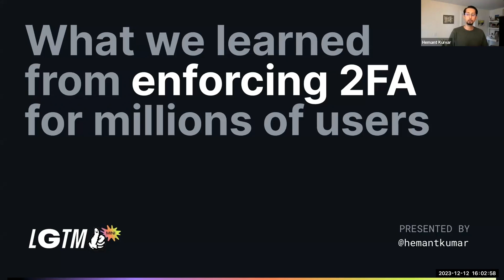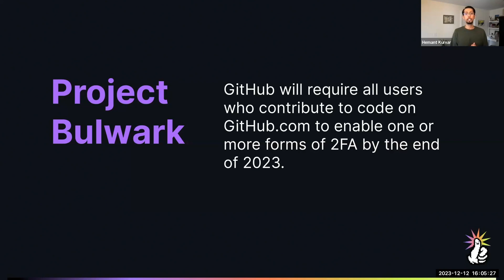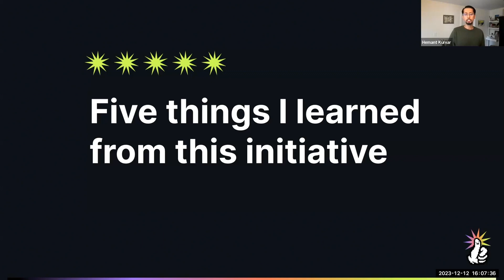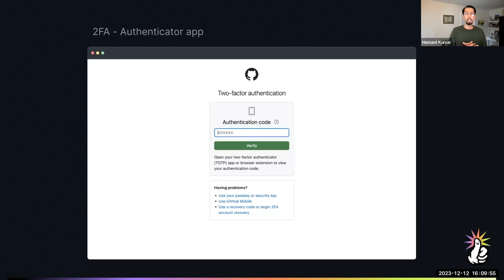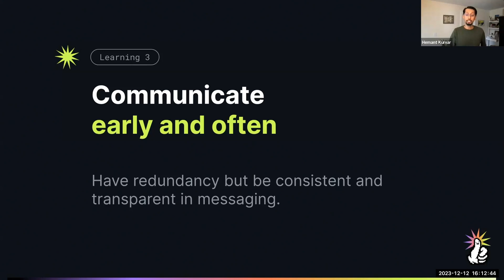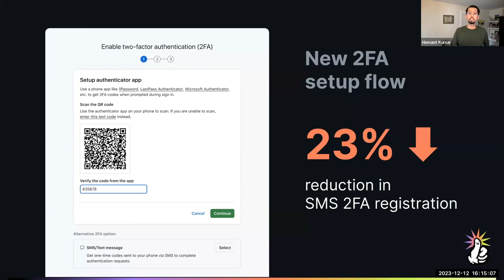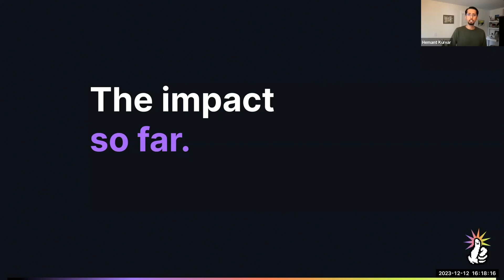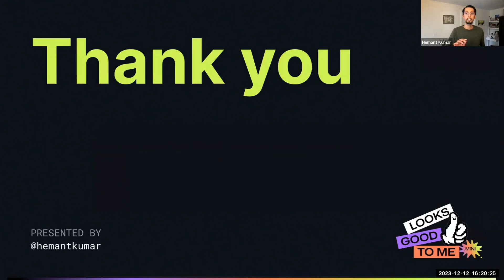What was discovered when we enforced 2FA for millions of users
GitHub product designer Hemant Kumar discusses implementing two-factor authentication (2FA) at scale, driven by empathy for our users and a commitment to software security.

The project showcases cross-functional collaboration, user-centered design, and strategic communication, resulting in improved user experience while reducing support requests and account lockouts

▬▬▬▬▬▬  TIMESTAMPS ⌚  ▬▬▬▬▬▬
0:00 - Intro
0:22 - Introduction to 2FA initiative
4:43 - Key learnings
15:26 - Impact
16:56 - Next steps